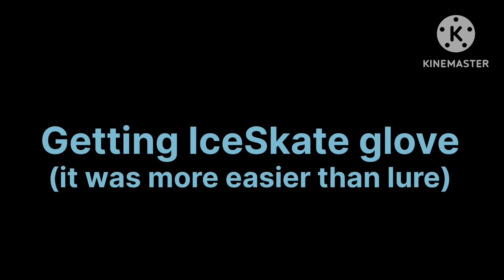How to professionally ice skate in slap battles (ice skate glove)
Breh thumbnail needs BIG  improvements frfr